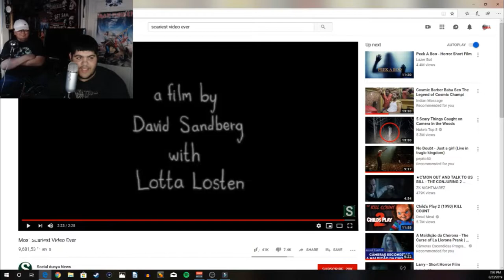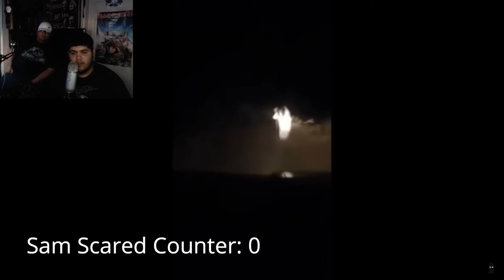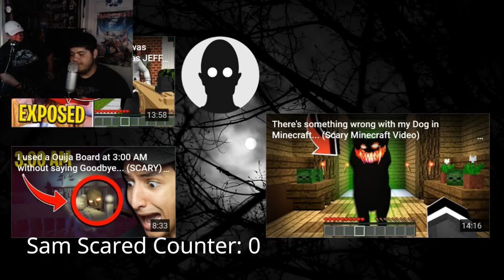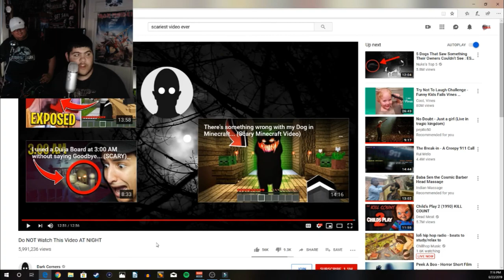Scaring Sammy: Episode 1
On this new series, we test the limits to what Sammy can take with horror and what not!